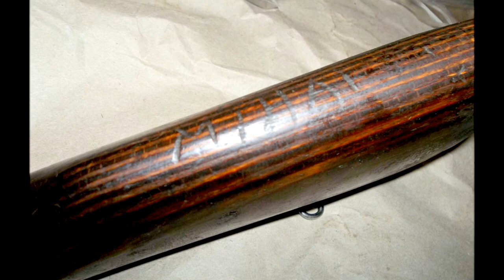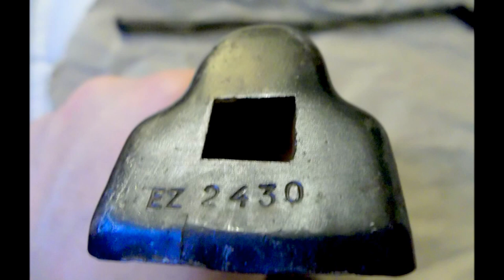Romanian MD 63 AK47 Parts Kit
I open up a box containing a MD 63 Romanian AK 47 parts kit from Arms of America!!